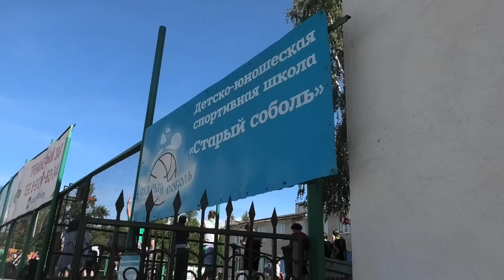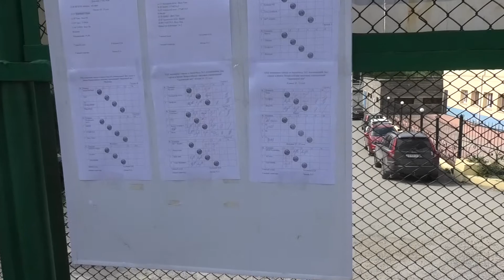XXII Чемпионат по стритболу. День 3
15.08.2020 Нижний Тагил. Летняя площадка Старый Соболь
Категории участников: юноши 18-22 года, девушки 17-22 года